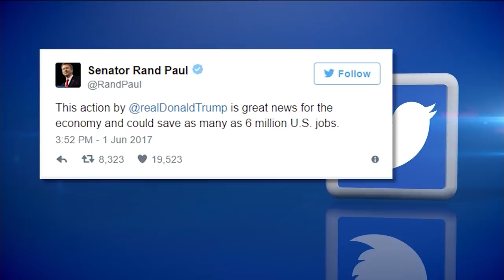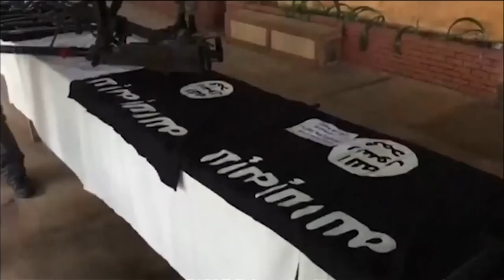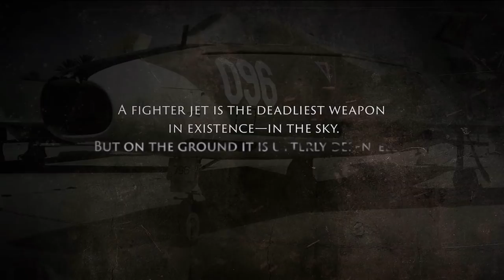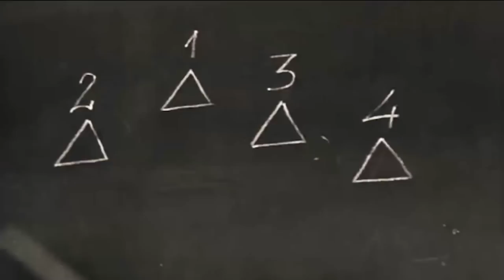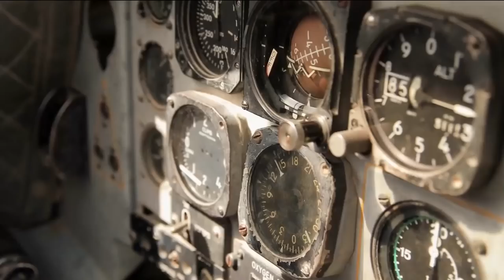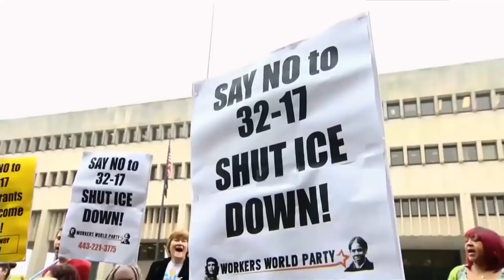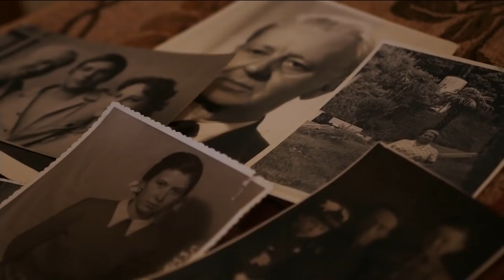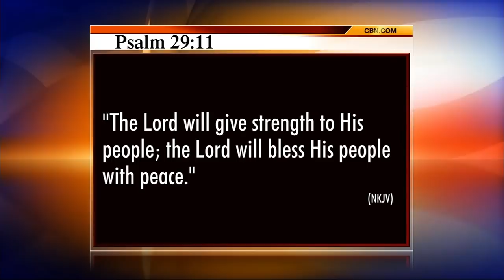The 700 Club - June 2, 2017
Inside the war that saved a nation and fulfilled prophecy along the way. Get an in-depth look at the Six Day War and the new film, “In Our Hands: The Battle for Jerusalem."